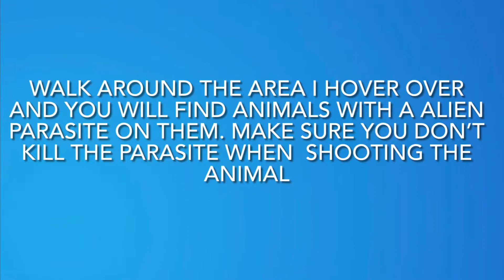Every Week 5 Legendary Quest Challenge guide! Chapter 2 Season 7!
Fortnite

[0:00] Get Slone’s orders from a Payphone (1)
[0:33] Interact with a CB Radio (1)
[1:06] Place Welcome Gifts in Holly Hatchery (2)
[3:00] Deploy Alien Nanites (1)
[3:45] Dance near Zyg and Choppy (1)
[4:28] Get infected by an Alien Parasite and talk to Sunny (1)